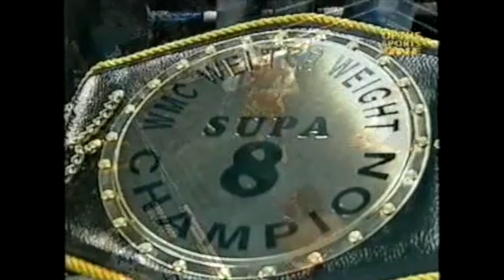Soren Monkongtong Vs Kurt Finlayson - Supa 8 Final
Soren Monkongtong Vs Kurt Finlayson

66.6KG Bruteforce Supa 8
25th August 2002
RNA Showgrounds, Brisbane, Australia